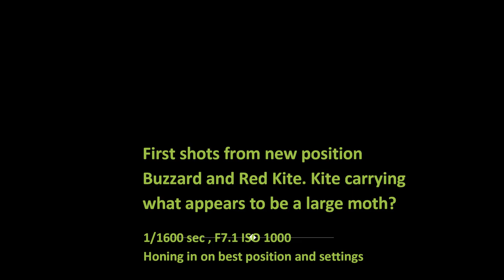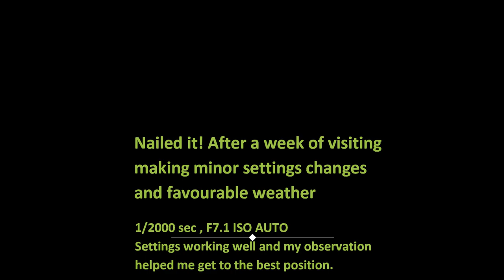Red Kites - From this to this in one week! I show you how I went from below average to stunning!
After discovering Red Kites close to my home in Nottinghamshire I was excited to see but also photograph these wonderful raptors. The Red Kite is not common in Nottinghamshire and these where the first group I had ever seen in the county. Last weeks video although exciting for me really did not show these birds at there best. Shot in high winds and at distance with a photographer (me) not getting to grips with his setup I just knew I had to go back and do better. Over the course of the following week I spent a good amount of time at the site and hopefully you can see the results in this weeks video. Don't forget these are not red kites used to being fed at the same time every day at the same site where literally hundreds turn up. This is a large WW2 airfield site with a small number of red kites. Find out how I get my best ever Kite shots.

Landscape and Wildlife Kit

Sony A6400
Sony 16-50 OSS
Sony 18-135 OSS
Sony 200-600 G OSS
Canon 80D
Samyang 14mm F2
Sigma 105mm macro
Canon 18-55mm EF-S
Metabones Canon EF to E Mount T Mark IV
Nikon D3200
Tamron 70-300 Di VC for Nikon
Kingston SD Cards
Scrim Camo Netting
Urth 95mm ND64 6 Stop Circular Filter

Tripods
Ifootage Gazelle TC7
Vanguard Alta Pro 2+
Vanguard Veo 3 Go 204CB

Bags
Vanguard Alta Sky 51B
Vanguard Veo 37m (Check out Vanguardworld.co.uk)

Vlogging Extras
Cooau Action Camera CU-SPC06
Joby Gorilla Pod
Rode Video Micro shotgun mic

Drone
Mavic Mini